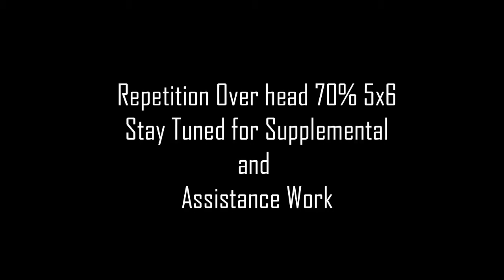SVB 184 Repetition Log Press and Keg Carry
5x6 at 70% Keg Carry for Cardio